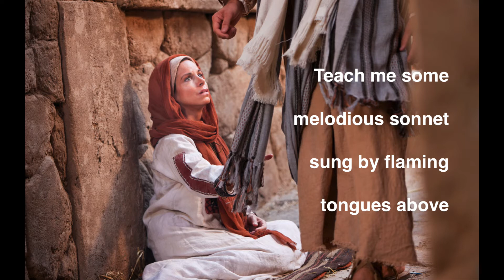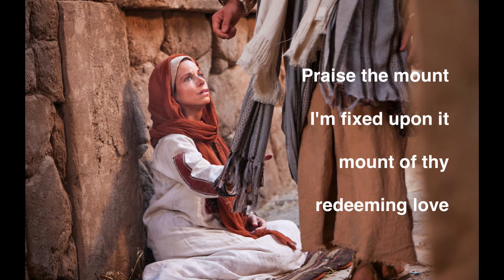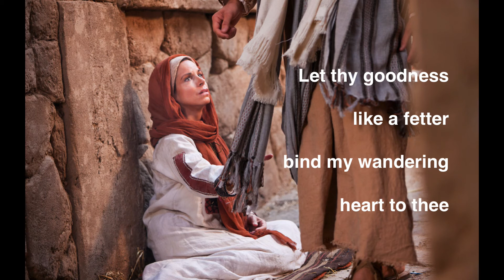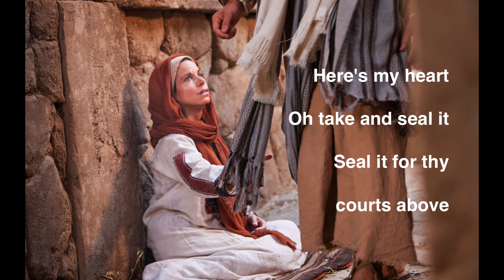Come, Thou Fount of Every Blessing - Kelsey Aldridge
Vocalist:  Kelsey Aldridge
Arrangement: Sally Deford
Modifed by:  K.D. Christensen